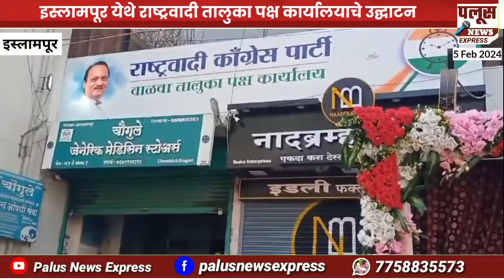AJIT PAWAR | ISLAMPUR सत्तेला हापापलेलो नाही, कामांसाठी मी महायुतीत : उपमुख्यमंत्री अजित पवार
सत्तेला हापापलेलो नाही, सर्वसामान्यांच्या कामांसाठी मी महायुतीत गेलो : उपमुख्यमंत्री अजित पवार

jpnadda